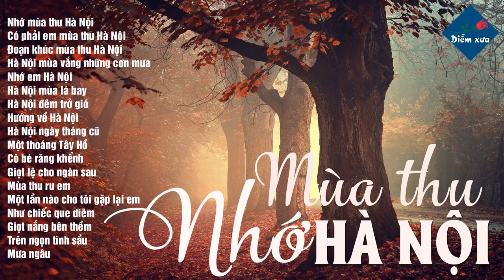Nhớ Mùa Thu Hà Nội - Tình Khúc Mùa Thu Gợi Nhớ Kỷ Niệm – Tình Ca Hải Ngoại Còn Mãi Với Thời Gian